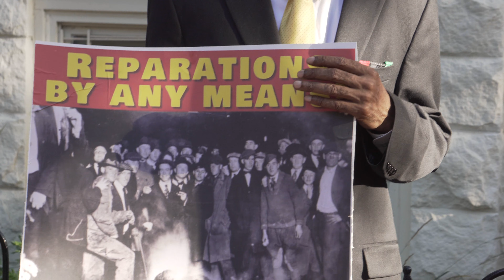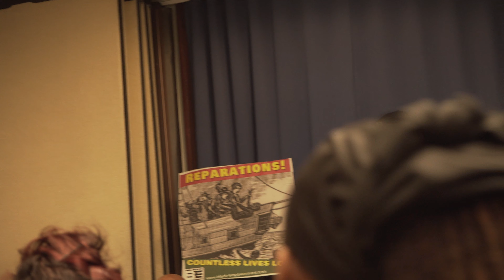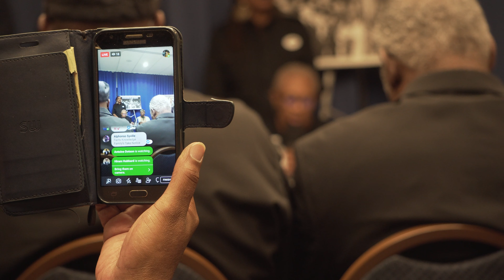NATIONAL DAY OF REPARATIONS PART 2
A panel of Activist discuss the process of Reparations and how and who they are owed to. National Day of Reparations 2019.

Show more